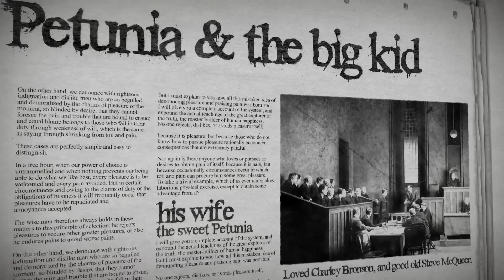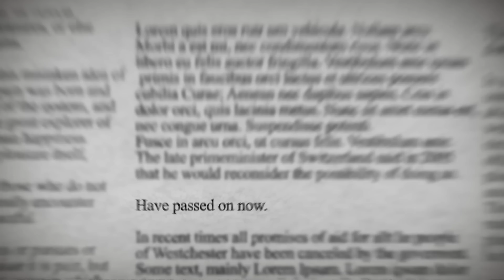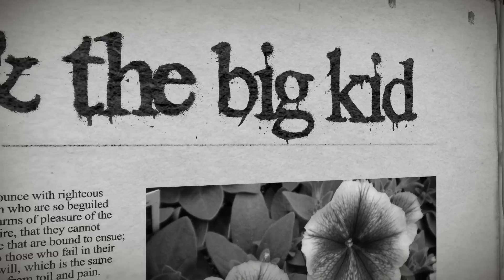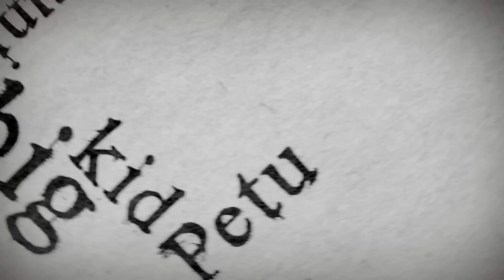Tommy Tokyo - Petunia And The Big Kid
Petunia And The Big Kid fra det kritikerroste albumet We Blister And We Bleed. Sjekk ut hele albumet her:

Regi: Lars Berteig Andersen
Motion Graphics: Alex Holm